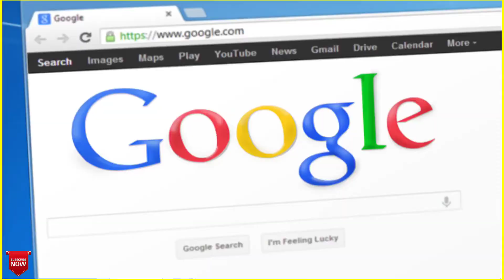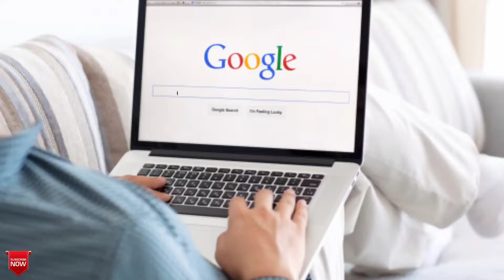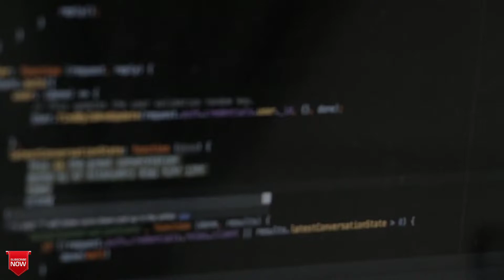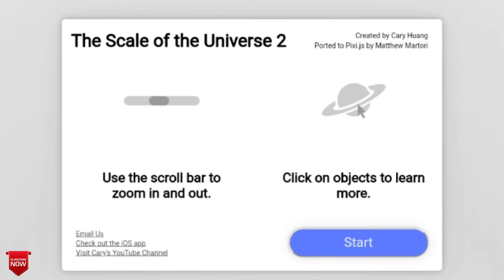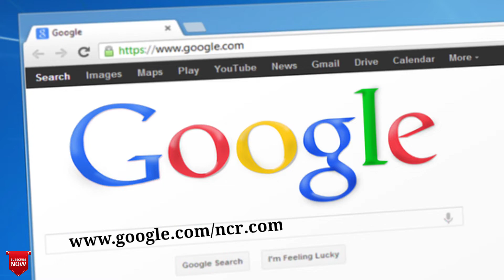Top 10 Google Websites जहाँ आपको जरूर Visit करना चाहिए | Amazing Website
Mera name Imran Ansari Hai. Me Aap Logon ko google ke 10 Intrasting websites ke bare me Bataunga jaha Aapko jarur visit karna chahiye.